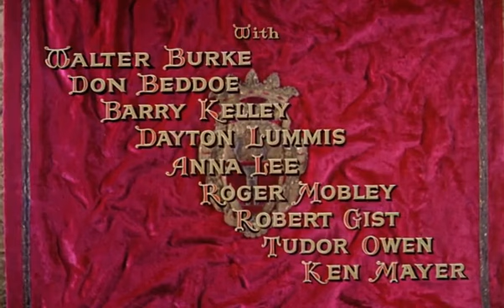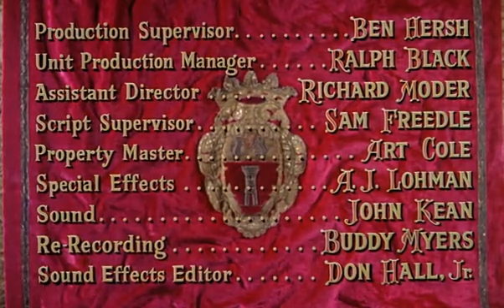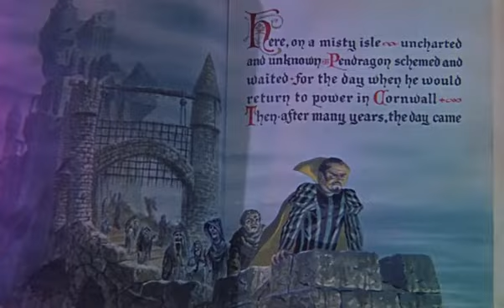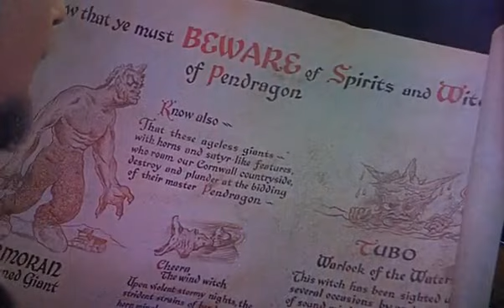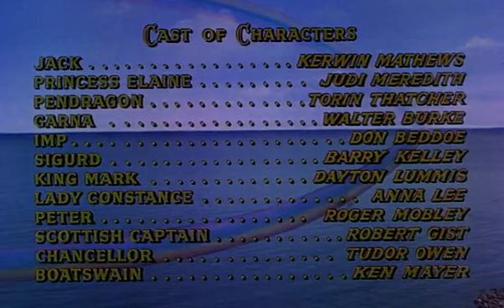Jack The Giant Killer